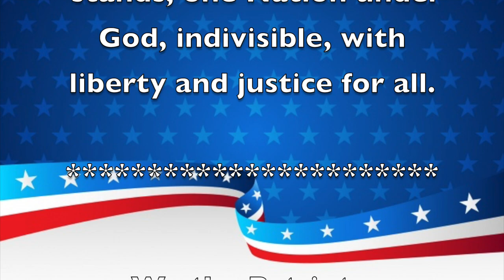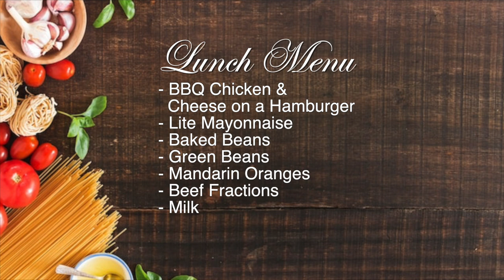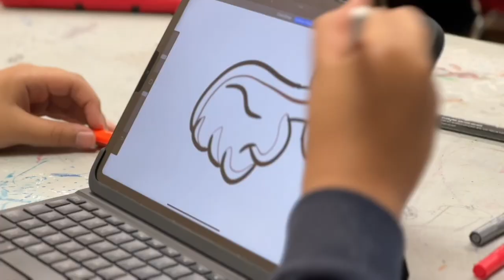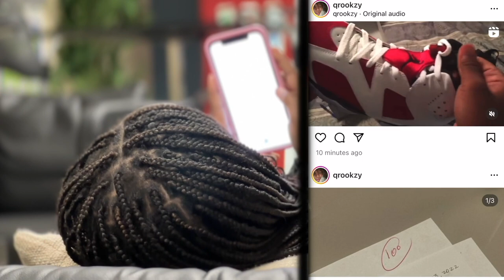Morning Announcements March 2nd, 2023